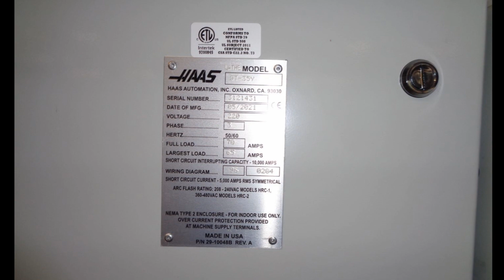2021 HaasST35Y With Live Tooling At Muller Technologies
A brief video of the 2021 Haas ST35Y at Muller Technologies, formerly CBW Automation.  It's a pretty nice lathe.

機械工場
工場